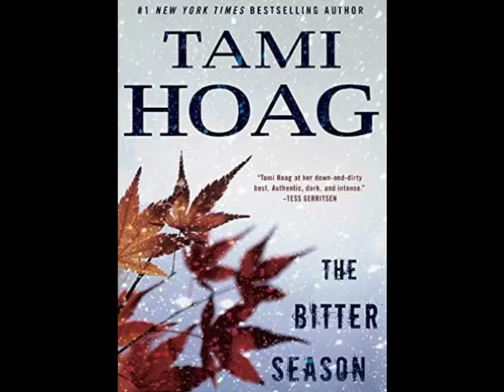"Book Talk" Guest Tami Hoag Author "The Bitter Season"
Doug Miles talks with NY Times Bestselling Author Tami Hoag about her crime thriller "The Bitter Season" on "Book Talk" WENG